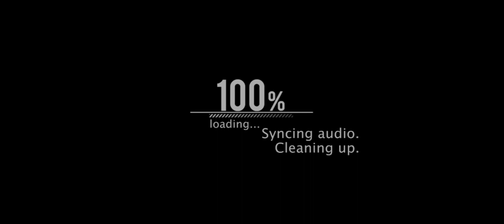MY FAVORITE THINGS - MMDA DRUM & BUGLE CORPS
FEAST OF SAN ROQUE
NAVOTAS 2023